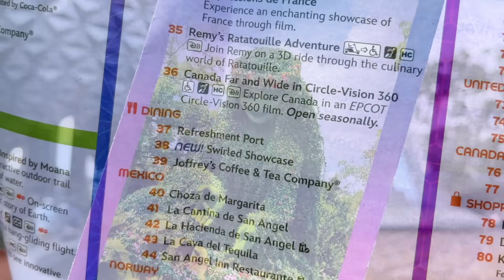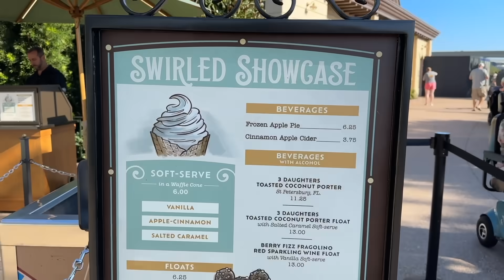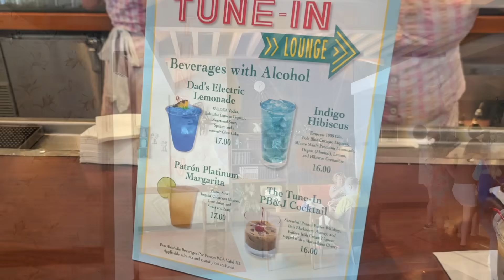Latest Disney News: Blizzard Beach Reopening, Ride Closures, Ugly Sweaters, $2,000 Exclusive Dinners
Blizzard Beach is reopening, characters return to Animal Kingdom, a ride closes soon in Disneyland, and Disney has released a rather questionable new piece of merch. Let’s get you caught up on the latest Disney news, right now.